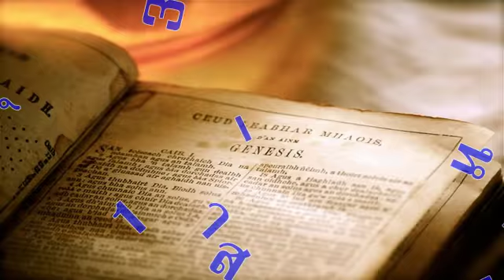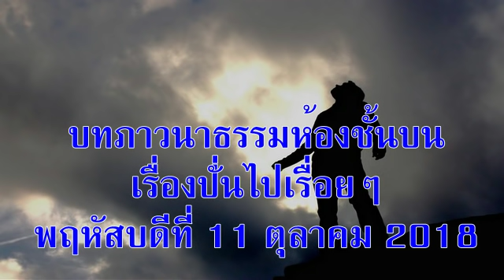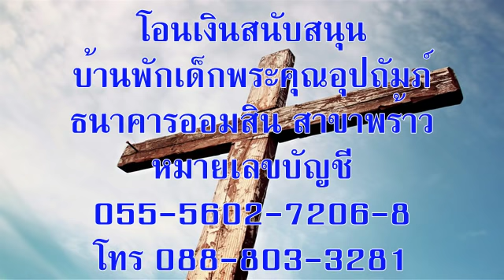วันพฤหัสบดีที่ 11 ตุลาคม 2018 ปั่นไปเรื่อยๆ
บทภาวนาธรรมห้องชั้นบน เรื่องปั่นไปเรื่อยๆ
อ่าน: อิสยาห์ 43:15-28
บทความวันนี้เขียนโดย: แนนซี ลาตินา (โอไฮโอ)

ข้าพเจ้าผจญทุกสิ่งได้ โดยพระองค์ผู้ทรงเสริมกำลังข้าพเจ้า(ฟีลิปปี 4:13)

หลายปีมาแล้ว ดิฉันลงทุนซื้อรถจักรยานใหม่มาคันหนึ่ง ดิฉันปั่นไปรอบๆ ละแวกบ้าน บางครั้งก็ลงไปที่อุทยานริมฝั่งทะเลสาบเอรี บางครั้งไปทำหน้าที่เลขานุการที่คริสตจักร ไปธนาคาร และครั้งหนึ่งไปนมัสการในวันอาทิตย์ ดิฉันสังเกตว่าขณะปั่นจักรยานดิฉันต้องระวังข้างหลัง แต่ถ้าหันไปมองข้างหลังบ่อยเกินไปจะทำให้ปั่นจักรยานช้าลงและอาจเป็นอันตรายได้

การเดินทางชีวิตก็เหมือนกัน เราต้องมุ่งไปข้างหน้า ถ้ามัวติดอยู่กับความผิดหวัง ความเสียใจ ความเข้าใจผิดในอดีต จะเป็นตัวถ่วงพระประสงค์ของพระเจ้าที่ทรงมีไว้สำหรับชีวิตของเรา การทำเช่นนี้ไม่ง่ายเลย ต้องใช้กำลังกาย ความคิด และจิตวิญญาณเพื่อปล่อยวางอดีตและมองไปข้างหน้า

ให้เรามองดูพระเยซู ผู้ทรงใช้เวลาอธิษฐานเป็นตัวอย่าง และทรงสอนเราให้ทำเช่นเดียวกัน พระองค์ทรงรู้ว่าพระบิดาจะทรงดูแลเราเสมอ พระเจ้าทรงเรียกเราให้มองไปข้างหน้าเหมือนการปั่นจักรยานปั่นต่อไป คำอธิษฐานของเรามีคำตอบรออยู่แค่เอื้อม

อธิษฐาน: ข้าแต่พระเจ้า โปรดเสริมกำลังความคิด จิตใจ และจิตวิญญาณของข้าพระองค์ทั้งหลาย ให้รับใช้พระองค์ และไม่เมื่อยล้าในการทำดี ในพระนามพระเยซูคริสต์ อาเมน

เป้าหมายของคำอธิษฐาน: เลขานุการคริสตจักร

ข้อคิดสำหรับวันนี้: ด้วยความช่วยเหลือของพระเจ้า เราสามารถปล่อยวางอดีตและเดินหน้าต่อไปให้ได้